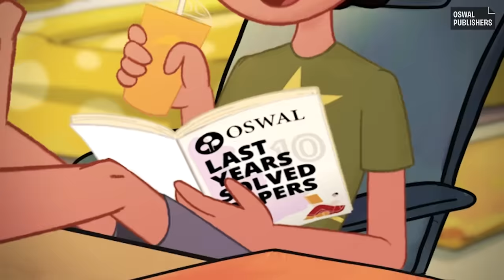Night Before Board Exams | Types of Students | Viral Animated Ad Film on Exam Stress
Final exams mean last night fight for most of us. Even the ones who have studied all year feel the heat. Kyunki dar sabko lagta hai, aur exams are not for the faint hearted. So we brought back the spirit of "Night Before Maths Test", our most loved video and made this one for our friends at OSWAL.

If you are a student or know someone who is, do not forget to recommend them the incredible collection of last year's solved boards papers OSWAL has to offer across boards and classes. Champion aise hi bante hain!

Brand: Oswal Publishers
Idea: Rakesh Nanda
Script: Shilpa Agarwal, Rakesh Nanda
Direction and Production: Soham Dutta
Storyboards : Varun Nair
Art: Jignesh Chavda, Tushar Chandra
Animation: Krutuja Mane, Bijendar Chhillar
Voice : Rakesh Nanda, Shilpa Agarwal, Lehar Bhat
Co-Direction : Rakesh Nanda